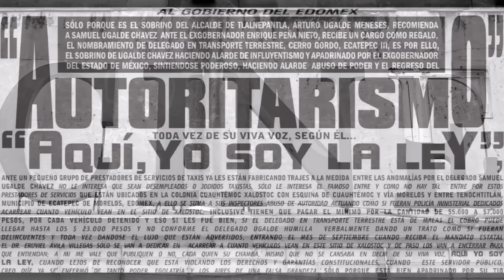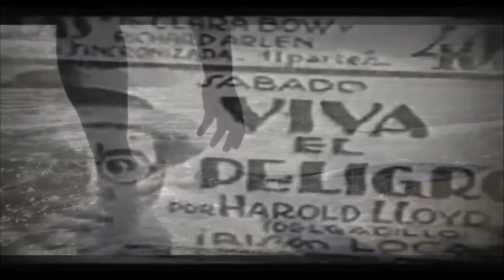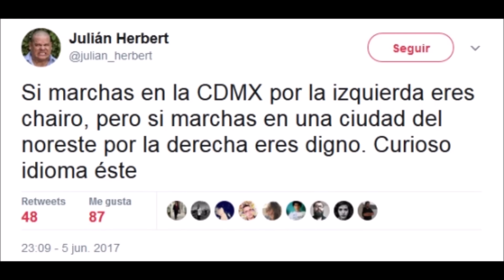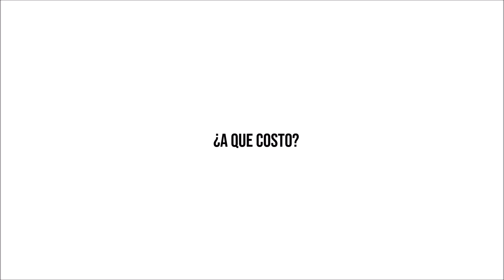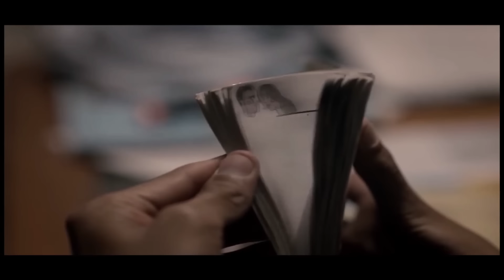CINE MEXICANO ACTUAL: ¿Por qué es una BASURA?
Este vídeo es una opinión subjetiva que parte de información objetiva, vendrán mas vídeos así al canal, solo les aviso.